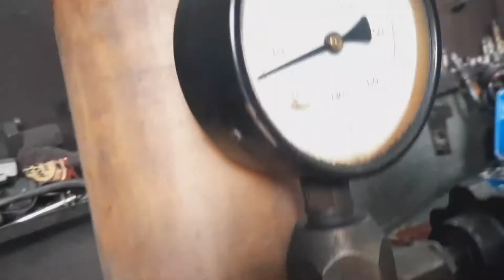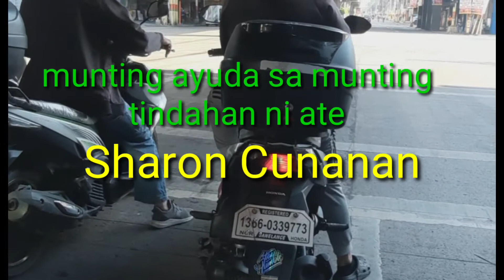100 psi plus 1k? paano nga ba?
tamang timpla ng injector
100 psi
maitim na usok ay galing sa hindi tamang buga ng injector
ibig sabihin maaring sobra o kulang ang lumalabas na diesel mula sa injector
kaya dapat talagang ipa calibrate para ng sa ganun ay accurate ang binubuga nyang diesel mga boss.
at syempre dahil sa ating konting kita sa pag mimikaniko meron tayung munting ayuda para sa ating kakabayan na si ate Sharon Cunanan idalangin natin na sana ay mapalago nya ito. hanggang sa muli mga boss.